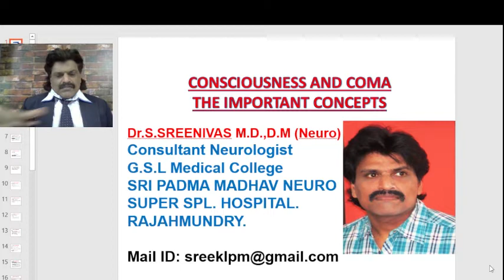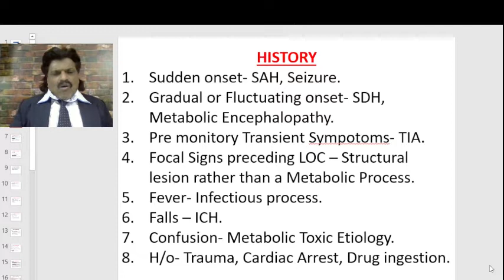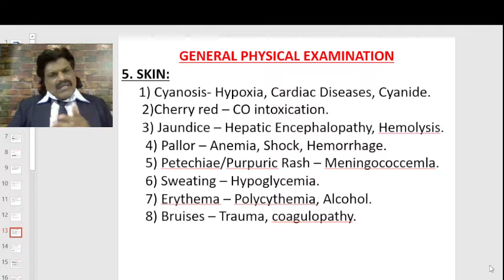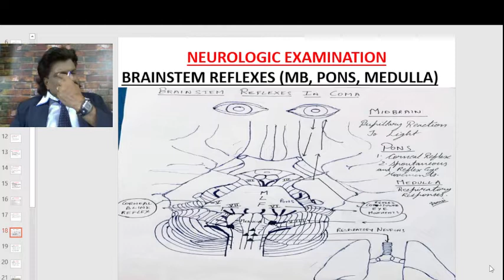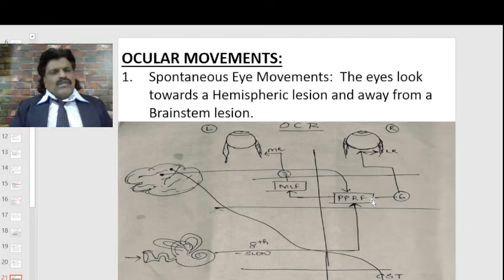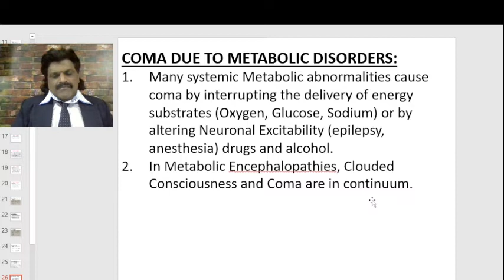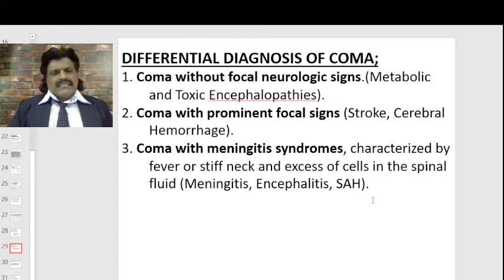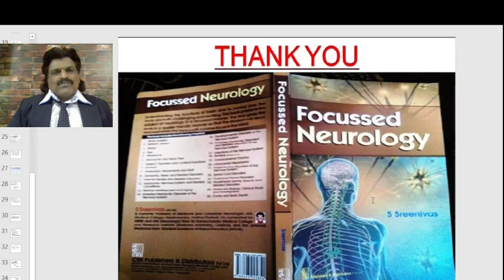CONSCIOUSNESS & COMA THE IMPORTANT CONCEPTS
The Best Clinical Approach to COMA Discussed.